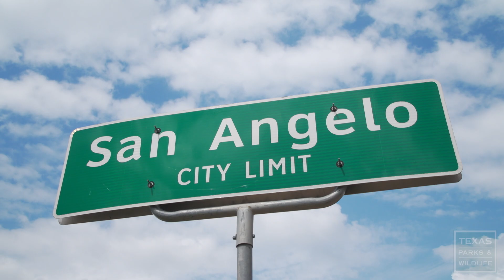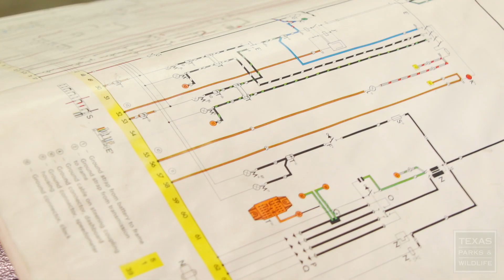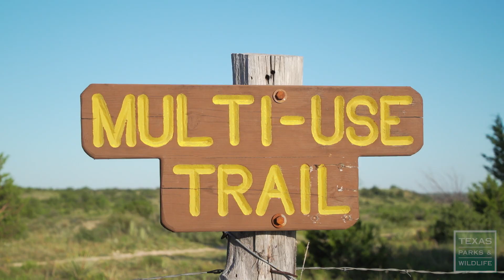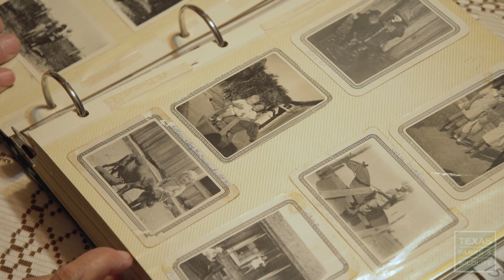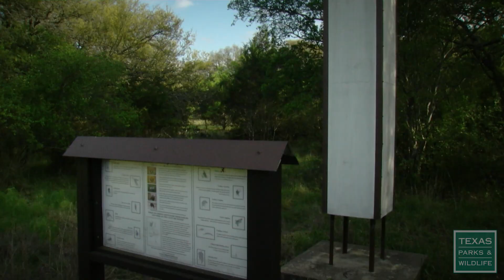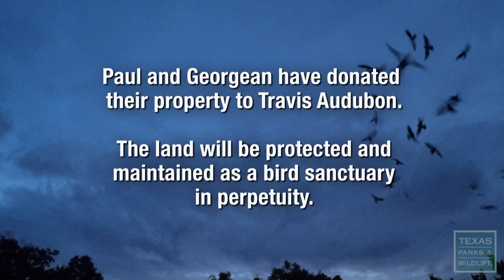PBS SHOW - San Angelo Trail-maker, Moore Ranch Heritage & Saving Swifts - #3011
Musical Mountain Biker, Moore Ranch Heritage, Saving Swifts

The Ballad of John Talley
You could call him the trail troubadour.  Meet a mechanic and mountain-biking musician who has been taming trails in San Angelo for decades and who considers the local state park a hidden treasure.

Lone Star Land Steward: Moore Ranch
See how a ranching couple in their 90s has kept their West Texas ranch going for the past 60 years, and sustained a ranching heritage dating to 1888.

Swift Saviors
From raising chicks to building nest boxes, meet a husband and wife team that has spent half a lifetime working to save the chimney swift.

Some chilly birds search for food in the ice and snow and brighten up an extra-cold winter day.